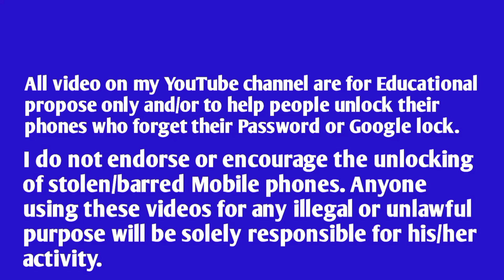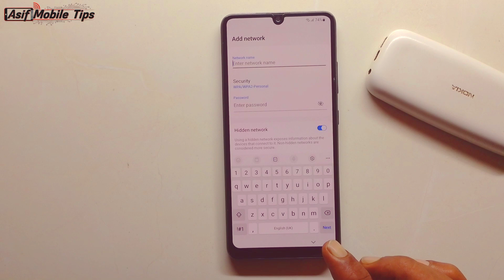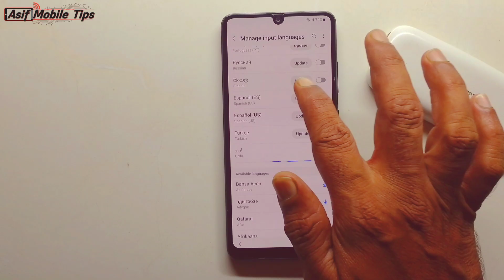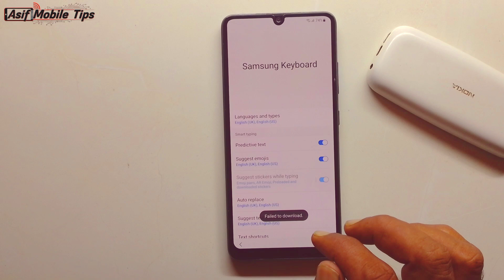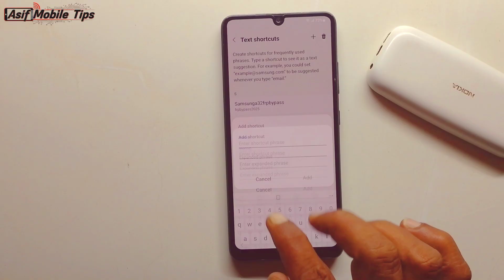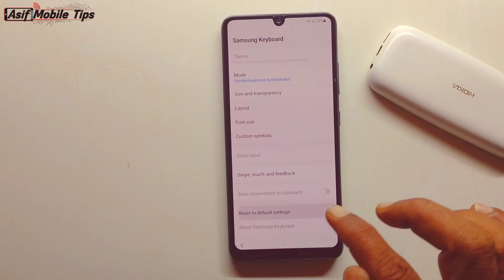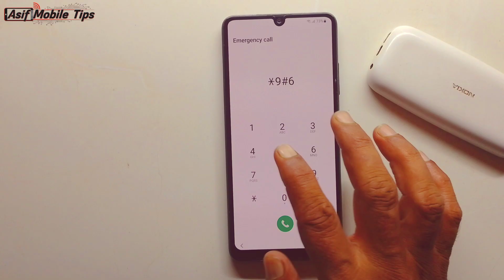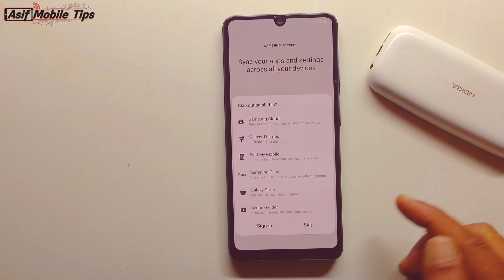Samsung Galaxy A32 / A35 Frp Bypass Android 13, 14 Without Pc | ALL Samsung Galaxy Google/Frp Bypass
ʟɪᴋᴇ   |  sᴜʙsᴄʀɪʙᴇ   |  sʜᴀʀᴇ   |  ᴄᴏᴍᴍᴇɴᴛ
●▬▬▬▬▬▬▬ஜ۩۞۩ஜ▬▬▬▬▬▬▬●

samsung a32 frp unlock without pc
samsung a32 frp bypass without talkback use
samsung a32 frp lock remove without pc
samsung a32 frp bypass 2025 new trick
samsung a32 google account remove
samsung a32 frp lock Kesay Tode
samsung a32 frp remove
frp samsung a32 without pc
samsung (sm-a325f) frp bypass android 13
samsung a32 frp unlock android 12/13
samsung a32 frp bypass android 13 without pc
samsung a32 frp bypass new update 2025
samsung a32 frp lock unlock
samsung a32 (sm-a325f) frp bypass
samsung a32 frp unlock android 13/14
google account bypass samsung a32
google account remove samsung a32
google account unlock samsung a32

                              ᴛʜᴀɴᴋ ʏᴏᴜ
   ●▬▬▬▬▬▬▬ஜ۩۞۩ஜ▬▬▬▬▬▬▬●